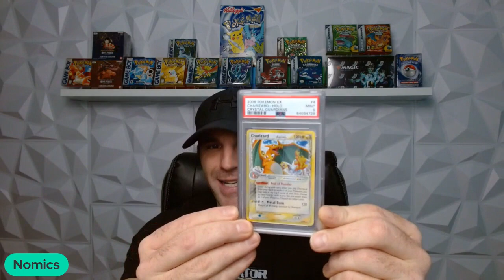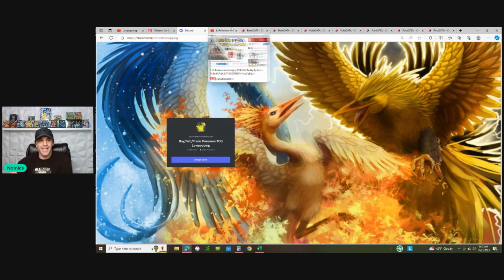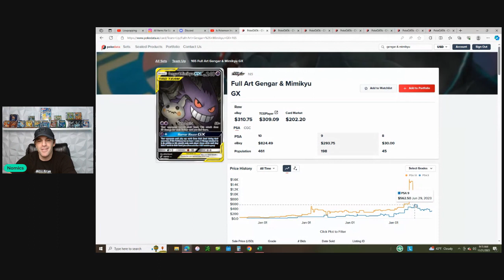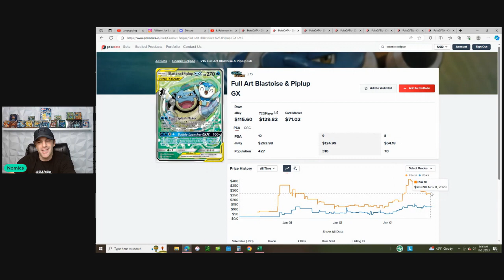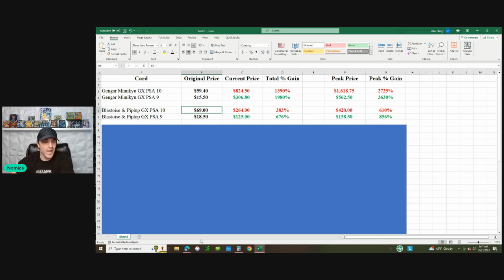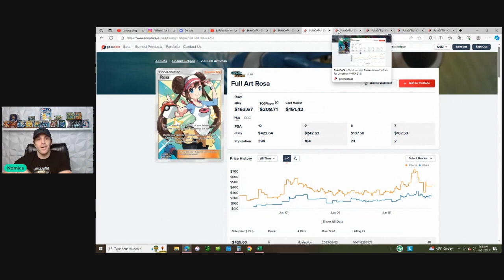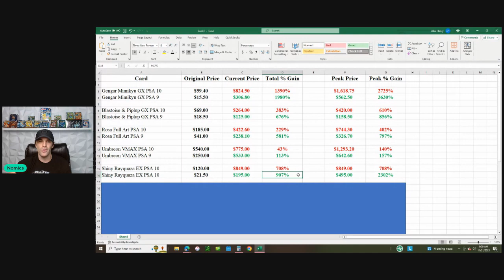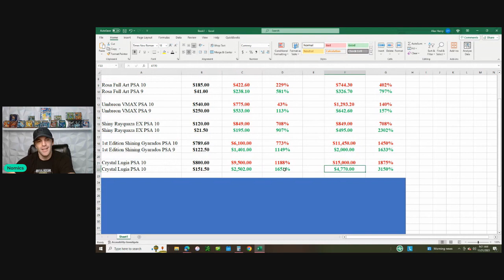Pokemon Investing In PSA 9s Is Better Than PSA 10s? THE TRUTH!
PokeNE - English/Japanese/Korean Pokemon And Other TCGs. Use Link Below For A FREE PACK With EVERY PURCHASE!

Recommend Products And Services For Collecting, Selling And Creating

By clicking on links to various merchants on this site and making puchases, this can result in this site earning a commission.